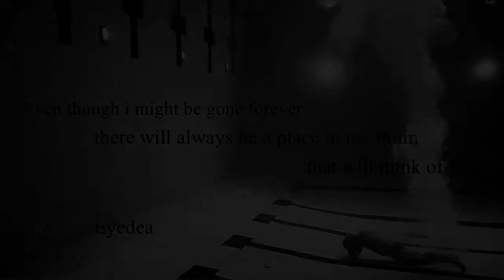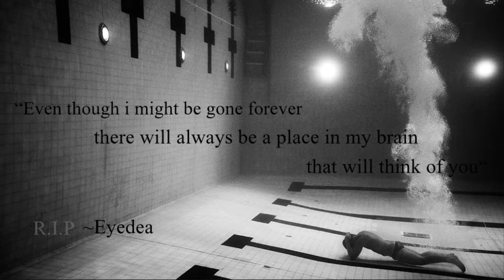Eyedea & Abilities - By The Throat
"Oh how easily they forget no anchor to the past
Cut the blood supply and hope the heart beats itself to death
My ribcage is not my own it still feels like your arms neck clothed in salt
How'd I let it go this far?
It happens faster than you could ever think
From always and forever to never again in less than a blink
The river runs until it's dry
But I die spitting my last drip into it's mouth to keep it alive
Long drives, wide eyes, and your smiling face
You dance I drink, let's waste the night away
They say you always know right away
But you can't foresee your sand being pulled into the sea under a tidal wave
Secrets leak out when you're asleep
Coming from a queen's mouth, talk isn't all that cheap
I'm now a lone flame searching for a purpose
Setting fires everywhere I go, can't avoid the burns
We shared pain
You took me by the throat and made me understand the world as if I were you and I couldn't breathe
Now you can lead a horse to fresh water but you can't teach it how to be okay when you decide to leave
I'm lost, there's no one to protect
I got so used to being shelter from the rain that always followed you
It's not my first time, actually it's nothin new
But that doesn't make it any easier to get through
The snow won't melt, smoke won't clear
Turned hope inside out a thousand times trying to see if it was ever anything more than dressed up fear
But the two go hand in hand you can't have one without the other being there
I'm barely breathing waiting for the spins to end
Begging a god I don't believe in to let me sleep so I can dream again
We went through thick and thin
Came out separate on the other end
But please know no matter what you'll always have me as a friend
And I finally know
Your crime is your pride and your past is my only ghost
I'm going crazy out of my control
But there's nothing I can do, I have no choice but to let it go
Each day gets a little less intense
I no longer feel like there's someone standing on my chest
You made me more me, and I won't forget the times you helped my find my feet
When I was buried in my head
Thank you, for giving what you had to give
Taking what you had to take
And making me believe in you
Even though I might be gone forever there will always be a place in my brain that will think of you
You look so graceful when you're flying
Keep going, there's a lot of world that you haven't seen
You have my best wishes, even if only in silence, you deserve everything that you've ever dreamed
The snow melted right when the smoke cleared
I turned love inside out a thousand times trying to see if it was ever anything more than the will to persevere
But the two go hand in hand, the clouds surrounding you eventually will clear
I can breathe I found contentment in the end
Telling a god I don't believe in to go to sleep so I can think again

[ATTENTION]
If there's any problem with labels, bands, whatever, because of authorial rights, please talk to me! I'll remove the video if that's the case, there's no need to remove the video by yourself/yourselves and destroy my channel along the proccess, we are humans, we can talk and come to a term, thank you.